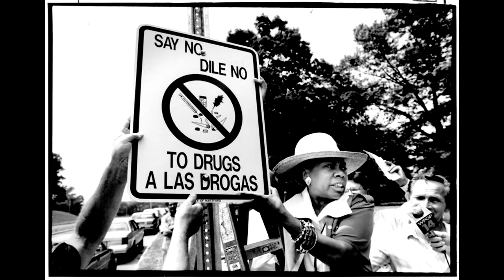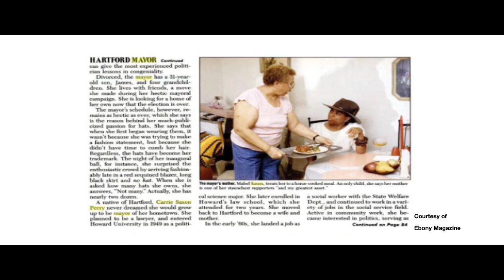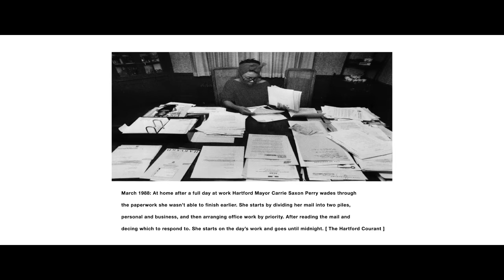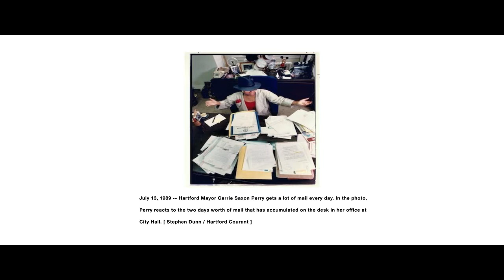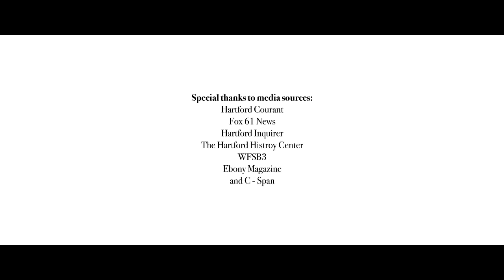The Honorable Mayor Carrie Saxon Perry 63rd Mayor of the City of Hartford Memorial Service